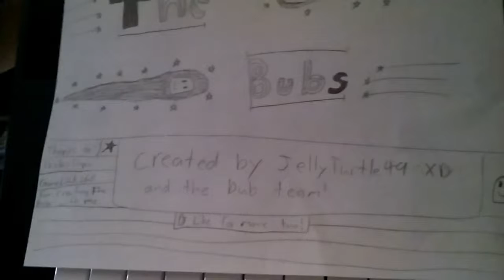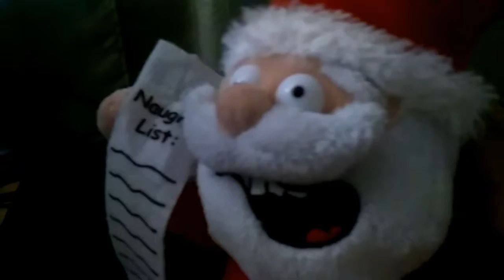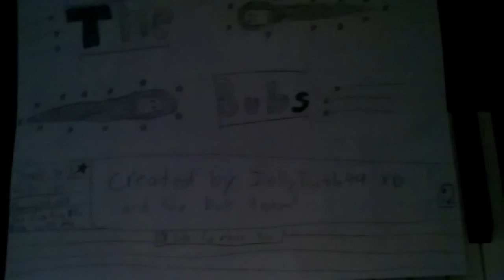The Bubs Ep. 6 | Santa?! (Christmas Special)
The Bubs Ep. 6 | (Christmas Special)
So you guys voted The Bubs to be uploaded on the last vid so here it is. YEE